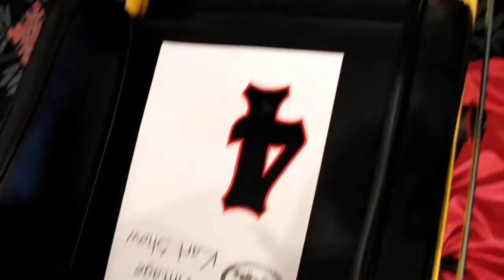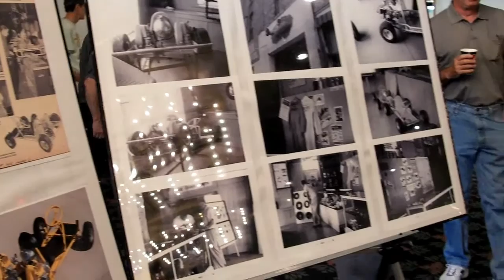Quincy Vintage Kart Show Best of Show - Fox Mak Kart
filmed at TNT Kartways 50th year anniversary event, the VIntage Kart Olympics.

The evening of September 17, 2010, there was a vintage kart show competition held at the City Center Hotel. Featured in this video is the "Best in Show" winner, a 1959 Fox Mak kart with dual MC6 McCulloch engines. Dick Teal displayed this fine restoration, along with three historical  poster boards of facts, photos, diagrams.

For more event info, photos and videos visit the Vintage Karting Association